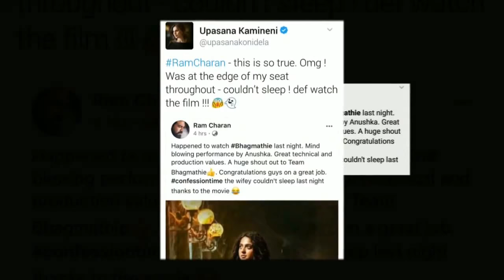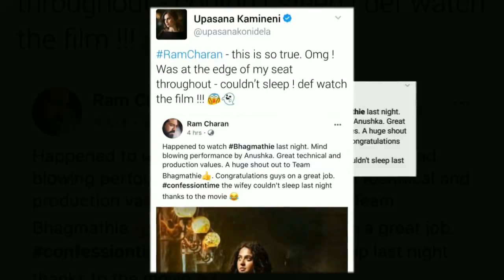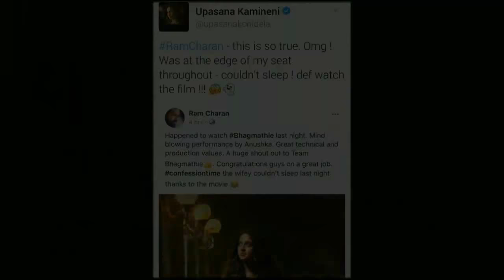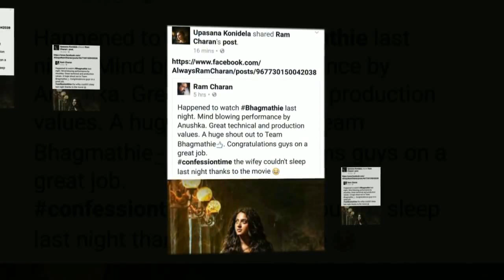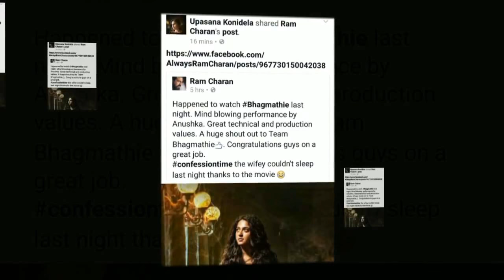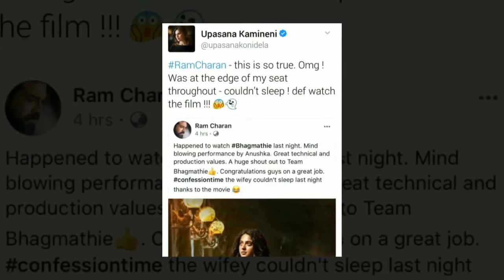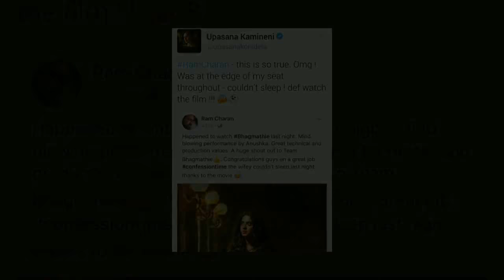Ramcharan Back To Back Tweets About Upasana Konidela || Bhaagamathie || Anushka || South Reel News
Ramcharan Back To Back Tweets About Upasana Konidela